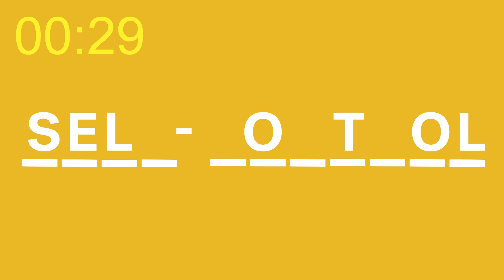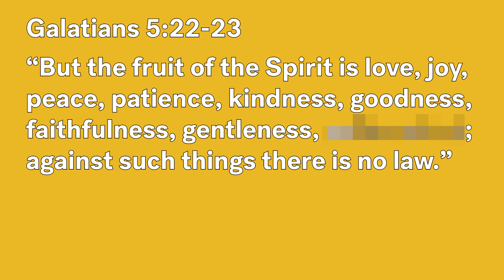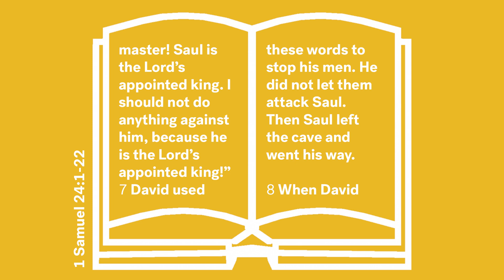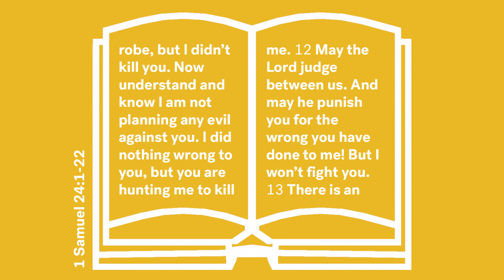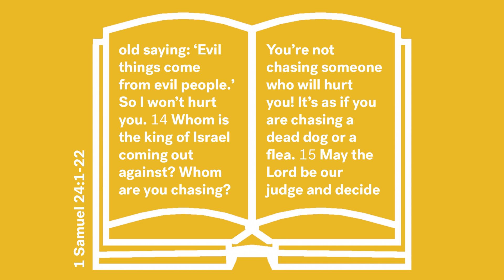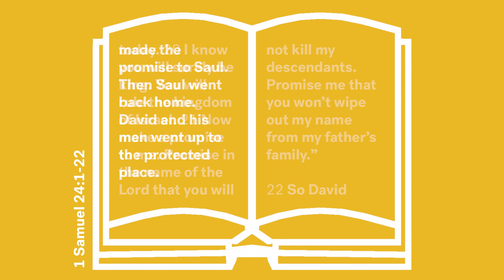5 11's The Fruit of the Spirit Week 10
Join  Megan in the final week of this series and help her to solve the puzzles and uncover the clues to find out about the Fruit of the Spirit.